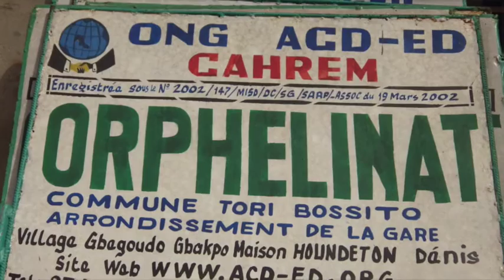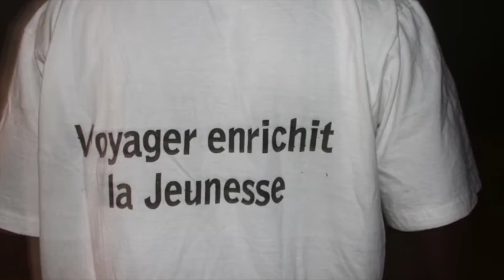Voyage au Bénin : l'expérience de 7 jeunes brestois.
A l'initiative de la Ville de Brest et de l'association Don Bosco, et en partenariat avec Emmaüs Monde, 7 jeunes brestois ont participé à un voyage à visée humanitaire au Bénin en décembre 2015. De retour de ce voyage, nous avons voulu connaître leurs impressions et celles de leurs familles et savoir si cette expérience avait changé quelque chose dans leur vision du monde et dans leur vie. Nous avons également recueilli le témoignage des 3 adultes accompagnants, professionnels et bénévole.